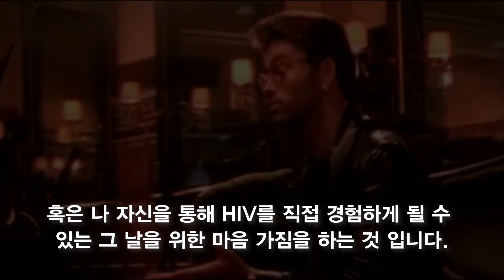조지 마이클이 생각하는 프레디 머큐리, 인터뷰 (한국어 번역)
Somebody to Love 프레디 머큐리 추모공연 이후 가진 조지가 생각하는 프레디에 대한 짧은 인터뷰. 성숙해진 전성기때의 팔팔한 비쥬얼을 볼 수 있다. 오늘따라 그가 무척 그립다.